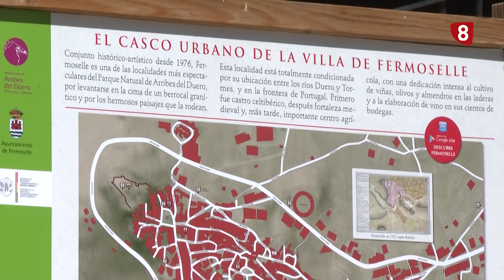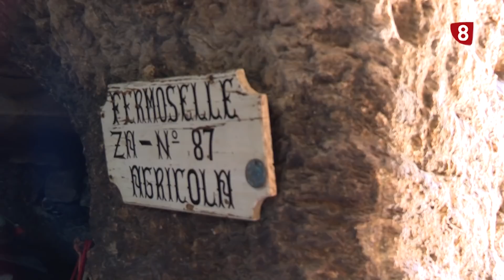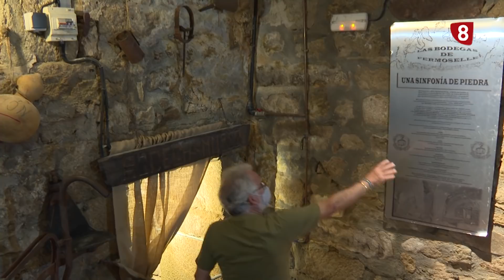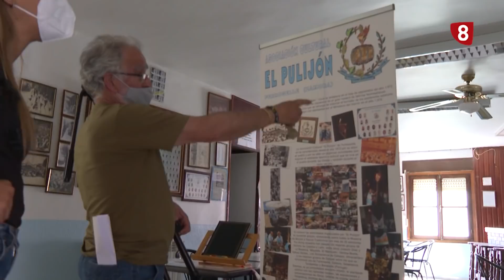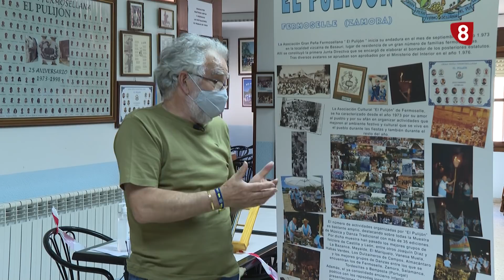Volverte a ver Fermoselle